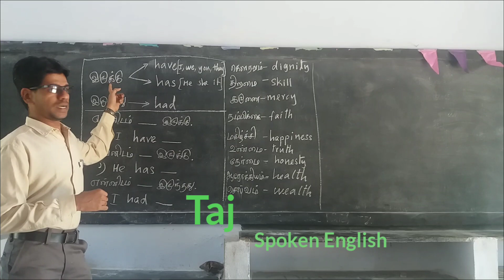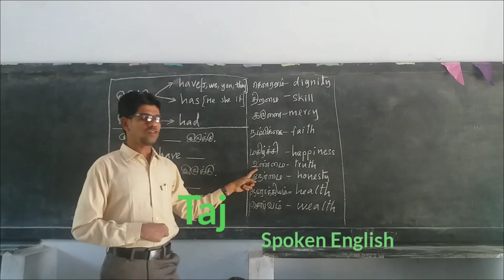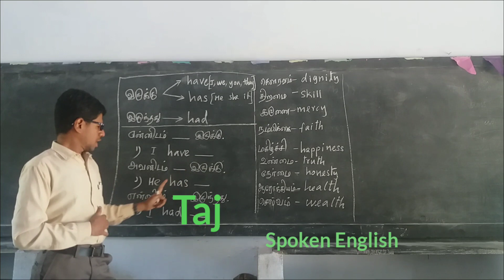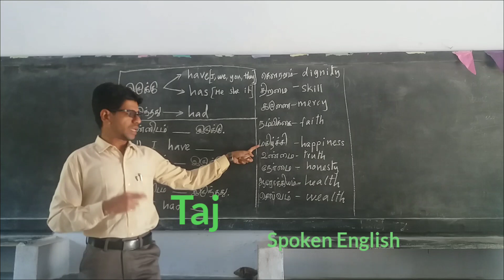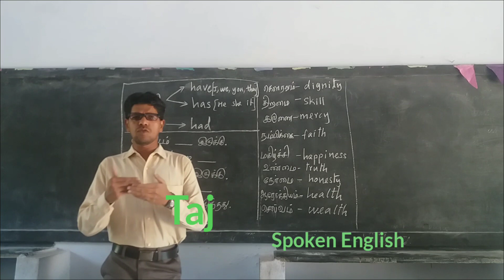Have has had-Taj Spoken English -23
The use of possessive verb ,have ,has,had.